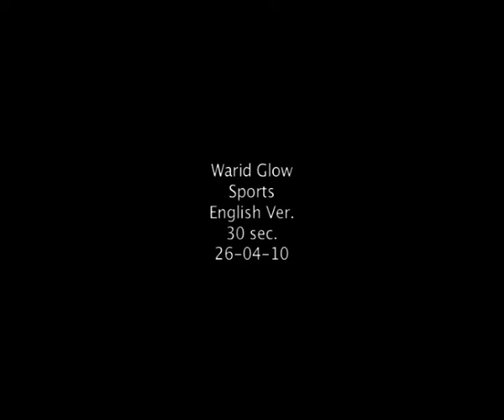Warid Glow 1.flv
Dop zain Showreel Pakistan Tv commercial